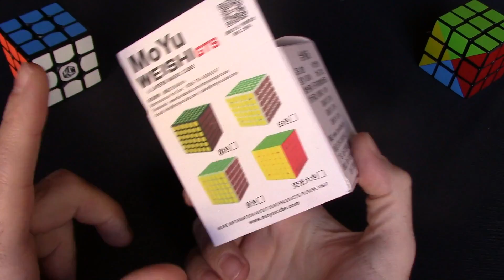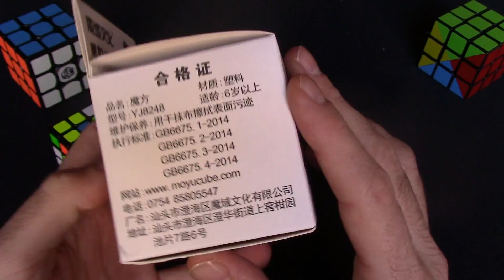Review Moyu WeiShi 6x6 GTS - Un cubo 666 muy rudo!!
Hola chic@os!!! en este vídeo veremos el WeiShi 6x6 que se que lo estabais esperando ;)